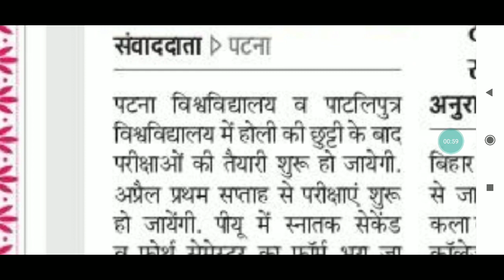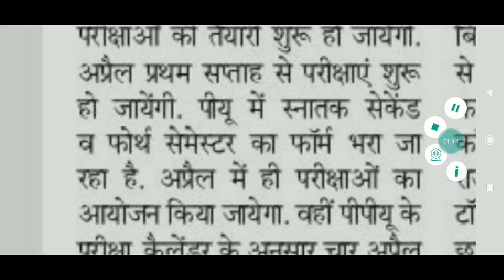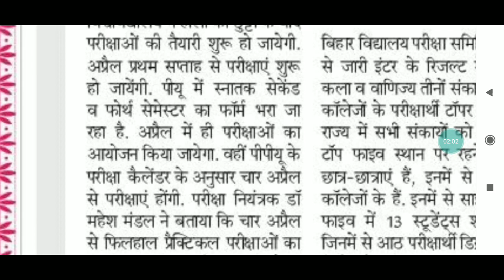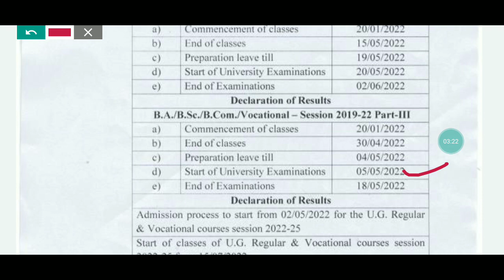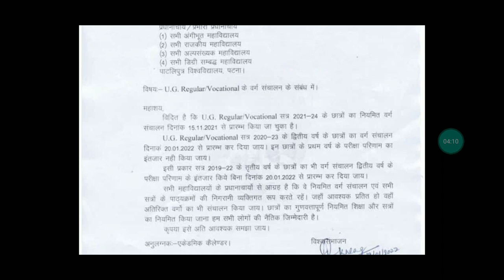patliputra university/Patna university Exam part 1/2/3 Ug/Pg News after Holi Surprise 😂|Must Watch